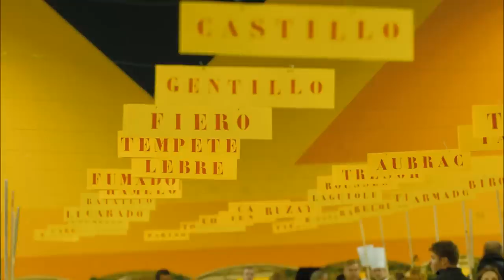16ème Festival des Boeufs Gras de Pâques - 14 et 15 mars 2015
Retour, en images, sur le 16ème Festival des Bœufs Gras de Pâques.

Éleveurs et professionnels de la race bovine Aubrac - Filière viande - se réunissent chaque année pour présenter les labels et filières de qualités: "Bœufs Fermier Aubrac Race Aubrac Label Rouge", "Fleur d'Aubrac", "Animaux Bio de race Aubrac".
Expo-vente sur le foirail, animations, etc... sont prévus durant le festival.
Le Samedi soir, c'est "Bœuf au Comptoir". Découvrez la viande Aubrac cuisinée de 8 manières différentes d'une façon originale : accoudé au comptoir et en musique.

Retrouvez toutes les informations sur le festival des Bœufs Gras de Pâques